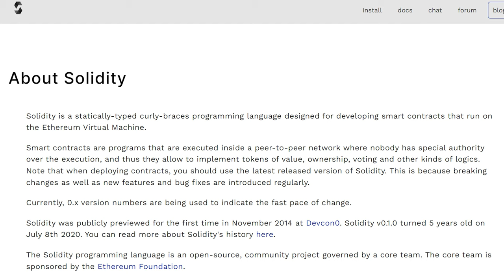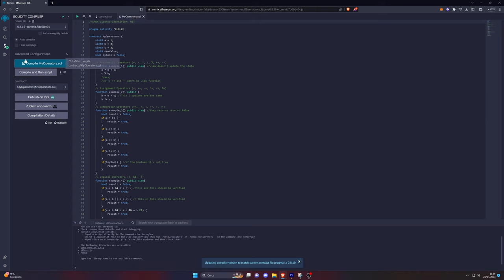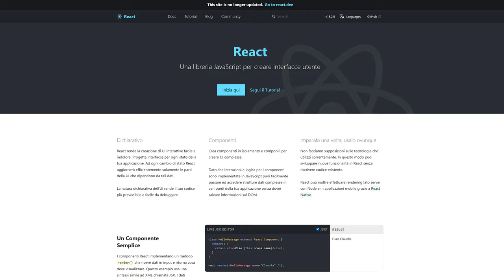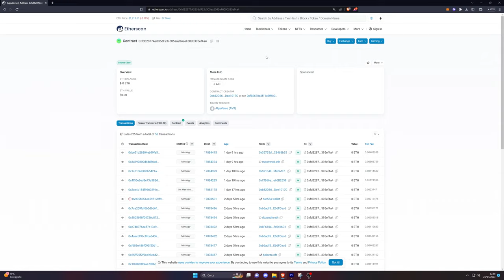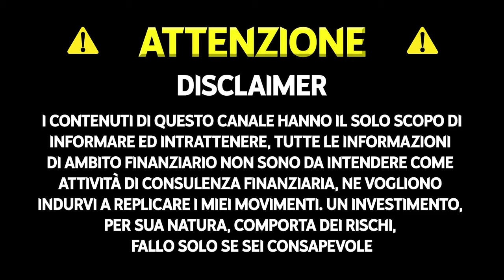Come diventare blockchain developer nel 2023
Se sogni di diventare un blockchain developer nel 2023, questo è il video giusto per te, tutto quello che riguarda la blockchain, si può ormai considerare come il lavoro del futuro, e tu stai muovendo i primi passi verso questo futuro.

TIMELINE